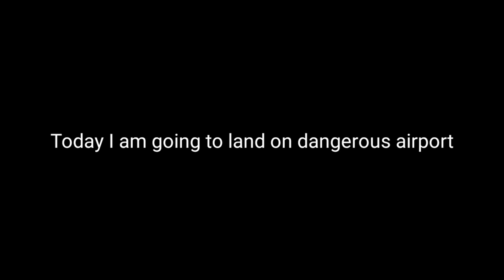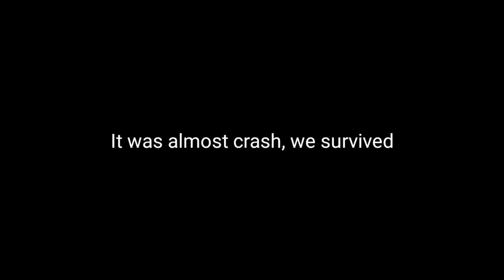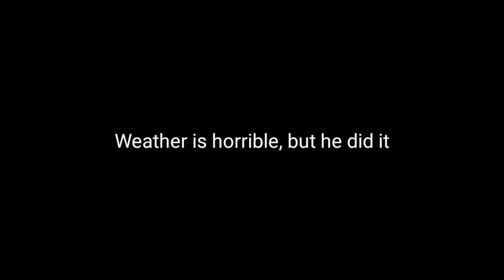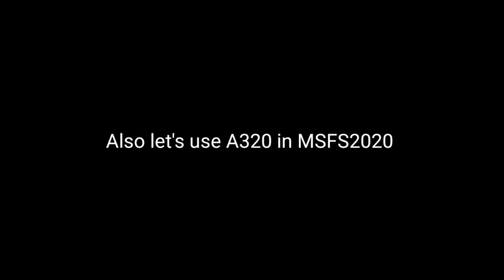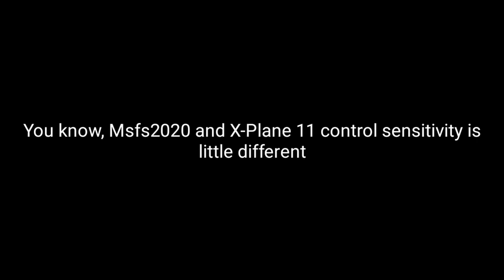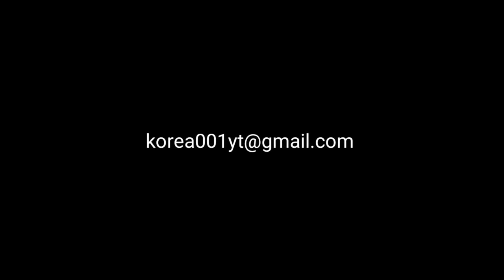Trying To Land On Dangerous Airport - Innsbruck Airport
Today's Dangerous Video: Trying To Land On Dangerous Airport - Innsbruck Airport

Specs:

Mobile:
Galaxy S8+

PC:
15" LG Ultra Gear (middle specs) for anything.
Processor: Intel Core i7 10th Gen.
Ram: 16GB DDR4
SSD: 256GB + 512GB (M.2 NVME SAMSUNG)
Graphic: Intel UHD Graphic + GTX1050

©Korea001 2020